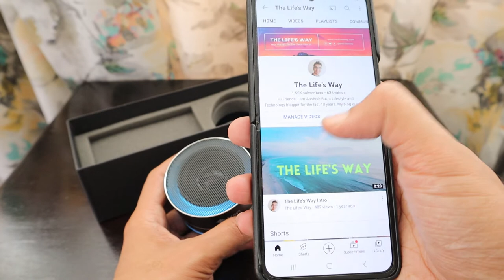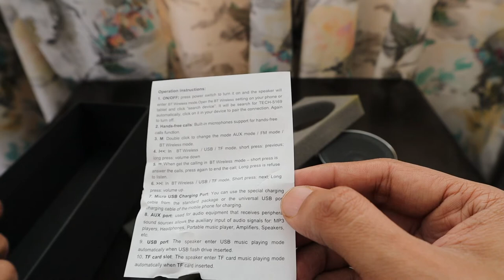MSC Cruises 2022-23 South Africa Cruising Season Goodies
Hi Friends,

MSC Cruises invited us to a Gala Dinner with great food and entertainment and an opportunity to win prizes as well. I received this goodies bag at the end of the event. Check out the goodies and let me know your reactions as well. Thanks, Aashish

MSC Cruises – one of the leading global cruise lines– has reaffirmed that they will be bringing two ships to South Africa’s shores for the 2022/2023 cruise season to. This will mark the first time that two MSC Cruises ships of different classes, the MSC Orchestra – which is part of the Musica class and MSC Sinfonia – which is part of the Lirica class, will be deployed in the country simultaneously providing additional cruise capacity to cater for the demand for cruise holidays in South Africa.

The 2021/2022 local cruise season saw MSC Cruises carry in excess of 40 000 guests to various destinations with new Health & Safety regulations to ensure the safety of all guests. As we prepare for the 2022/2023 local cruise season, we are pleased to confirm that both unvaccinated & vaccinated guests are now able to cruise. At present we can also confirm that:

vaccinated guests are no longer required to provide a Covid-19 test before departure
unvaccinated guests 5 years and older are still required to provide a negative Covid-19 PCR test, 48 hours prior to departure in accordance with the local government regulations in South Africa
children under age 5 are not required to provide a COVID-19 test

MSC Cruises’ plan to bring two ships to South Africa in 2022 is part of the company’s commitment to investing in South Africa and African tourism at large.

 The R300-million terminal was designed, developed, constructed and financed by the KwaZulu Cruise Terminal Consortium, in partnership with the South African chapter of MSC Cruises and empowerment investment entity Africa Armada Consortium.

In addition to our commitment, our investment has included infrastructure development in Mozambique – a popular cruising destination for South Africans – and continued collaboration with the Namibian government, as Walvis Bay is one of the ports that MSC Cruises sails to. There are also knock-on benefits for the tourist industries in the destinations that MSC Cruises sails to, which have been enhanced by increased passenger volumes.

MSC Orchestra, a well-known vessel by local cruisers will return to South African waters in November 2022, with approximately 40 sailings to Mozambique and to local destinations. Alongside MSC Orchestra is MSC Sinfonia that will operate approximately 22 sailings out of Cape Town to Namibia and other various local destinations. The itineraries will vary from two to seven-night cruises, offering guests a wider choice of options to book their cruise holiday. The ships will alternate routes, providing South African cruisers with a wider choice of options to suit their holiday needs with more cruise destinations and packages on offer.
Cruises are increasingly becoming an appealing holiday choice for South Africans as a hassle-free, safe and all-inclusive vacation with food, accommodation and most activities included in the cruise fare. The diversity of the offerings appeal to holiday makers of all ages, both local and international tourists alike. Guests wishing to experience the delights of an MSC Cruises holiday in the 2022/2023 season can already book any cruise on any of these 2 vessels.

1. Canon M50 Mirrorless Camera
2. Rode VideoMic
3. Tripod
4. Pilot Pens
5. Xiaomi Bedside Lamp 2
6. Samsung Smartphone